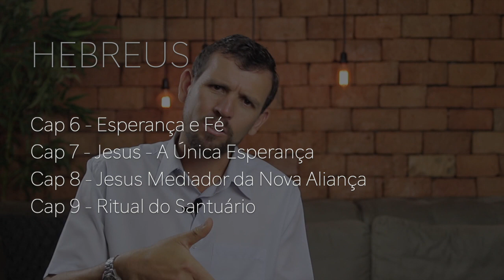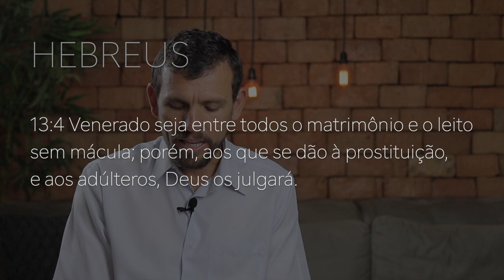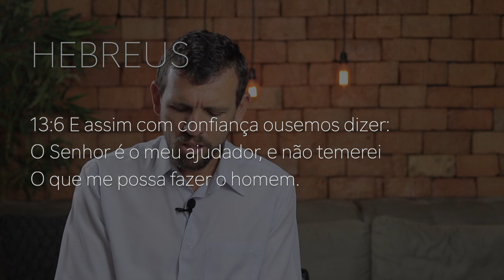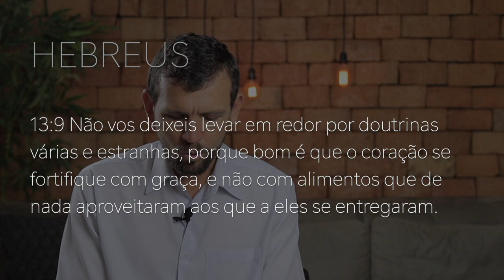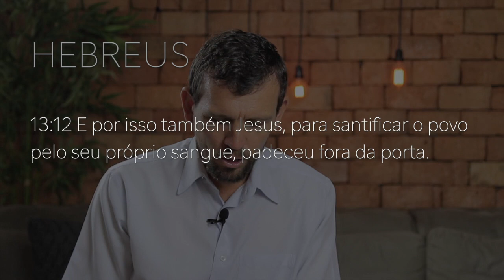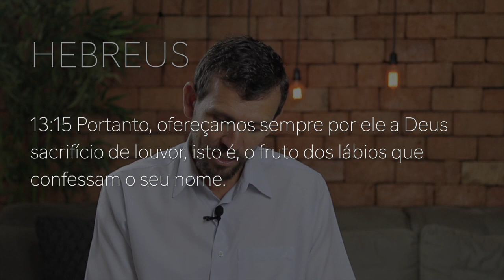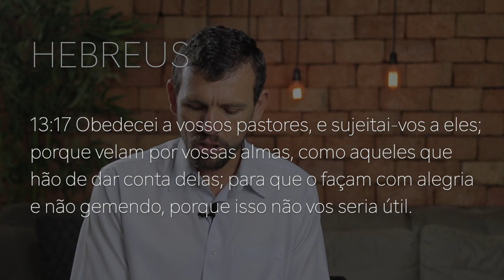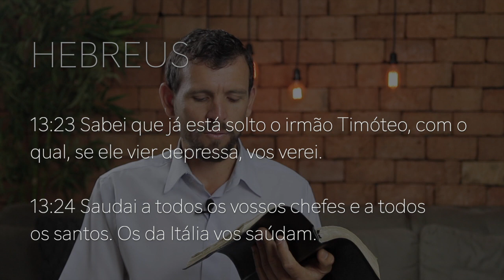186 - HEBREUS 13 - SAIAMOS PARA FORA DO ARRAIAL